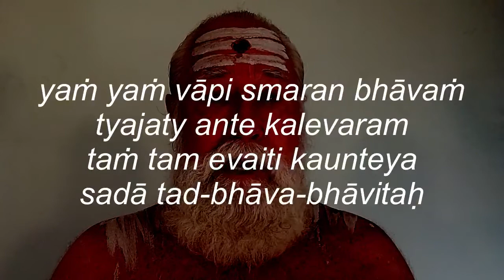The Final Exam of Life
The greatest test in life, that determines our destiny in the next life, is death. “Whatever you think of at the time of death, O son of Kuntī, that state of being you will attain without fail.” —Bhagavad-gita 8.6  So we should manage our life in such a way that we attain the highest destination after death.